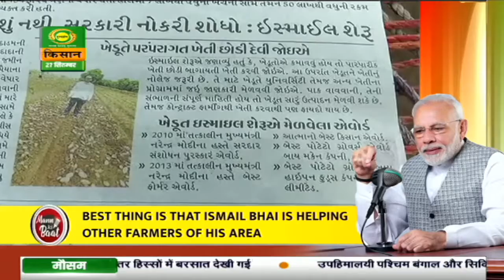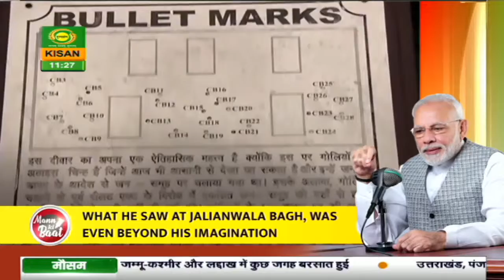Prime Minister Narendra Modi addresses the nation through his monthly radio program 'Maan Ki Baat'